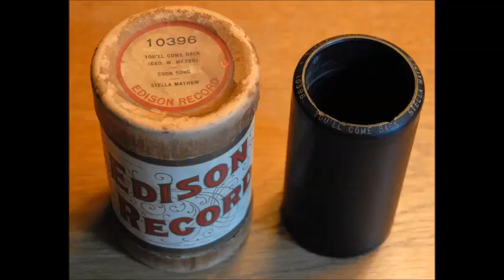You'll Come Back (Mayhew)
Stella Mayhew sings "You'll Come Back" on Edison cylinder 10396, recorded in 1910.